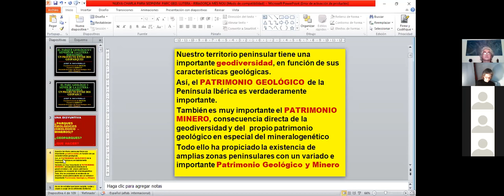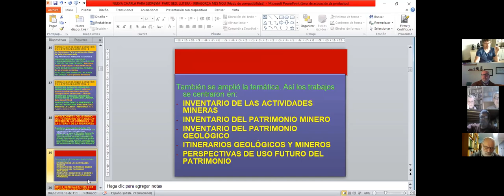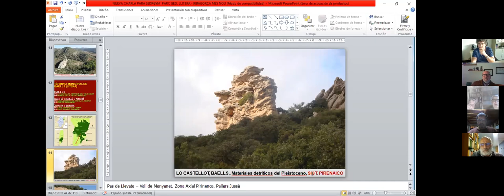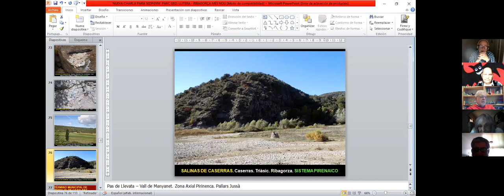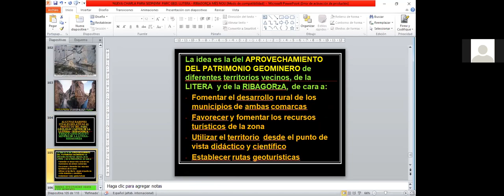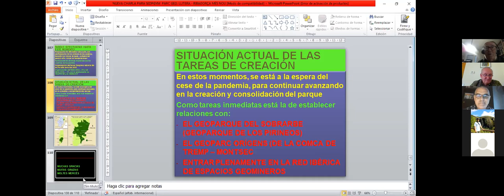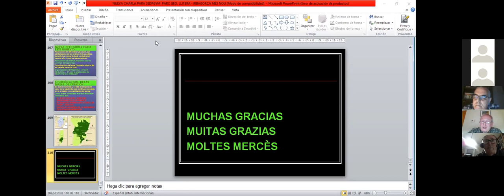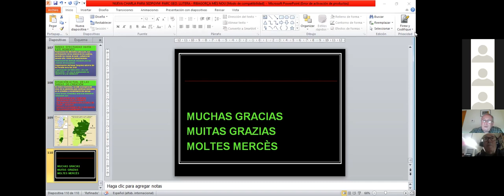2.- ENCUENTROS PATRIMONIO GEOLÓGICO Y MINERO.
PARQUE GEOLÓGICO Y MINERO LITERA RIBAGORZA. Un proyecto entre dos Geoparques. Josep María Mata Perelló.
Presentación donde el autor Josep María Mata desarrolla el proyecto de creación con la denominación de Parque Geológico y Minero, justificándola en relación con los dos Geoparques entre los que se encuentra este territorio.